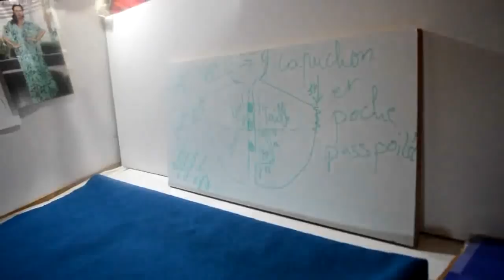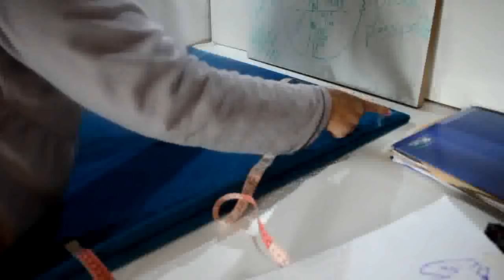طريقة ناجحة لكاب للحفلات والمناسات الراقية الكانيش الفورير مع الجيب الباسبوال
طريقة ناجحة وسهلة لتفصيل وخياطة كاب شتوي للمناسبات الراقية مع جيب الشق للمحترفين والمبتدئين
هنا طريقة الجيب الباسبوال
طريقة الجيب الشق او الفلتو او poche passpoilée بطريقة جد سهلة وناجة مائة بالمائة

بالنسبة لليد يكفي خياطة خمسة سنتيم المرسومة بالطبشور  وتغليف اسفل الكم بالفورير بنفس طريقة القب
لا تنسوا مساندتي بالاشتراك واللايك والتعليق